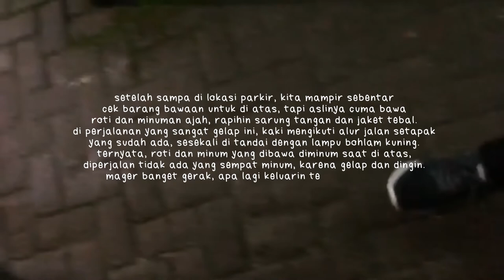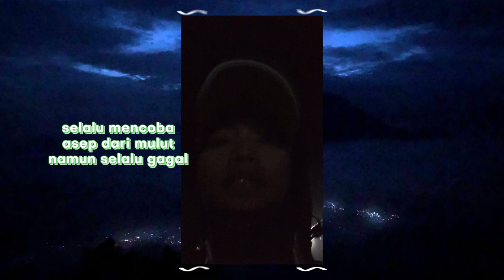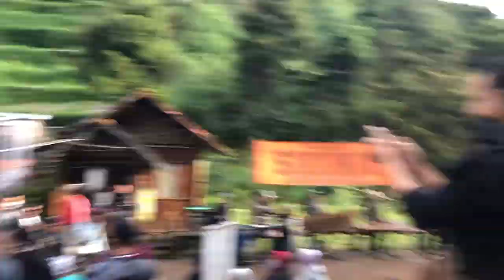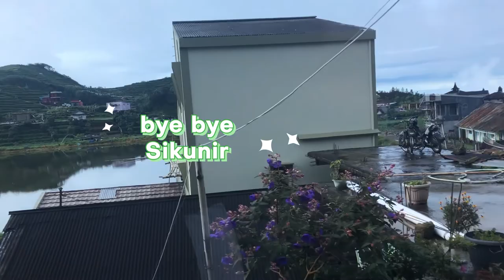BUKIT SIKUNIR, DIENG, NEGERI DI ATAS AWAN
Benar-benar Negeri di Atas Awan!
Biasanya untuk ketinggian yang melewati awan/kabut akan tinggi banget atau susah saat kita menanjak naik ke atas, tapi ini tidak.
Kalian bisa menikmati keindahan awan hanya dengan jalan kaki 15-30 menit saja!
Rasakan juga sensasi nya yah!

Just Info:
Aku sampai Dieng pada malam hari pukul 08:00 PM, lalu mencari penginapan di Dieng. Keesokan harinya pukul 03:00 AM (jam 3 subuh) banggun dan bersiap menuju Bukit Sikunir.

A p p s
dieng
sikunir
negeri di atas awan
pesona indonesia
kcci
kcc indonesia
kmovie
kpop
kgames
kculture
bekasi
tambun
cibitung
kabupaten bekasi
hidden gems
hidden gems jogja
yogyakarta
daerah istimewah yogyakarta
mukbang
kuliner jogja
kuliner indonesia
food
foodies
travel
solo traveller
single traveller
storie telling
pulau jawa
jawa tengah
jawa timur
jawa barat
pulau kalimantan
pulau bali
pulau sumatera
indonesia
cerita dita